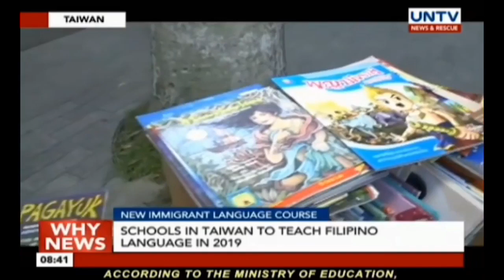UNTV featuring Mobile Library